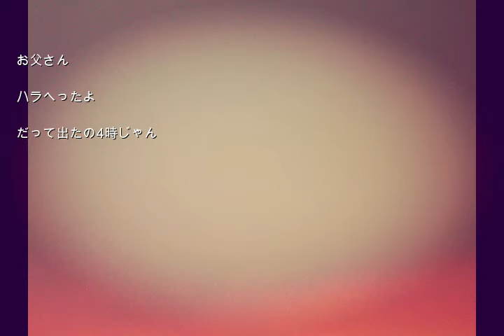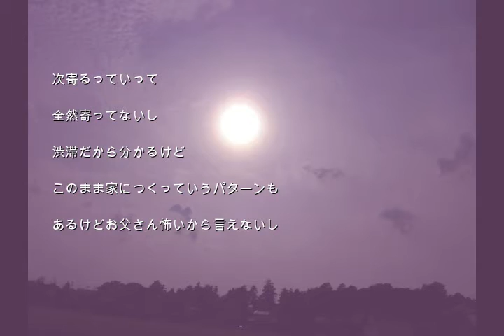次のラーメン屋で（２０１８年バージョン）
思い出深きこの曲を
現時点でのバージョンで復活させました。
この曲が出会いで、ひとりのミュージシャンにあったのです。
想い出をそのまま形にしても、
気持ちが通じることってあるんだなって、
思いました。

【歌詞】
あれは小学生の頃
海水浴に連れて行ってもらった
家から海水浴場まで
3時間もかかった
楽しい砂遊び
カニとり　かき氷
全てが楽しい
なるだけ遅くまでいたい
父は
ギリギリまでいていいよ
と言ってくれた
それなのに
僕はハラがへったのだ
車の中で
ハラがへった　ハラがへった
父は疲れていたろう
朝からずっと運転そして海水浴
そしてこれから家まで３時間
それで僕はハラがへったハラがへった
そういった
父はこういった

次の次のラーメン屋みえたら
すぐに寄るからね
だから、あれ頼めよ
但し、反対側はだめだよ
渋滞があるからね

お父さん　ハラへったよ
だって出たの4時じゃん
確かにいようっていったのは僕だけど
ハラへったよ

だから寄るからね
だから絶対あれを頼めよ、あれを
あれな
カレーなんか頼むなよ

おなかすいたよ

次寄るっていって全然寄ってないし
渋滞だから分かるけど
このまま家につくっていうパターンも
あるけどお父さん怖いから言えないし
イライラしてる

とんこつ
いいからね

お前だからお前はいったら
すぐ頼めよ
お前みんなと同じやつ頼まないと遅くなるからな
わかったかお前、絶対
ひとりでカレーライス
前回みたいにあれやめろよ
わかった？

お父さん、あれは？
あれはラーメン屋じゃねえ
あれは食堂だ！